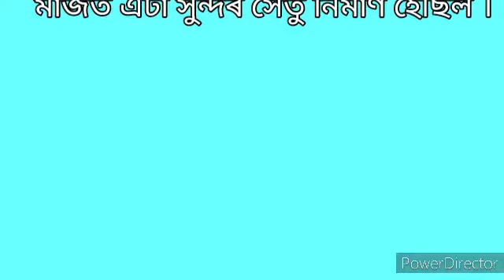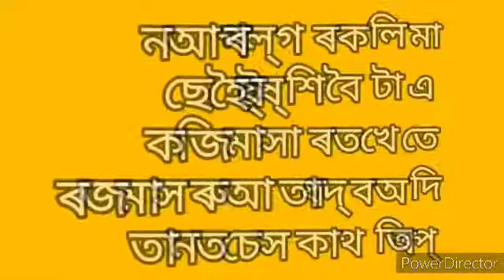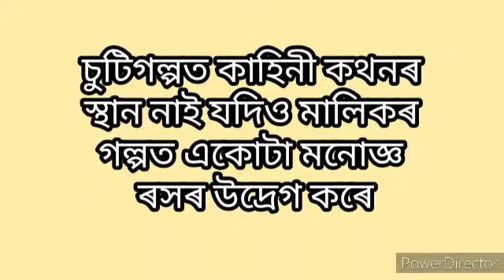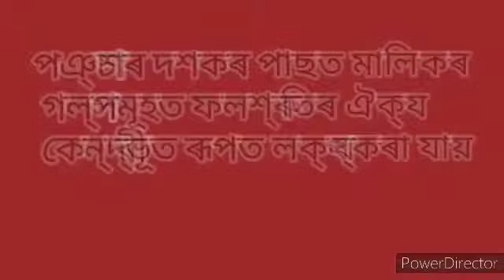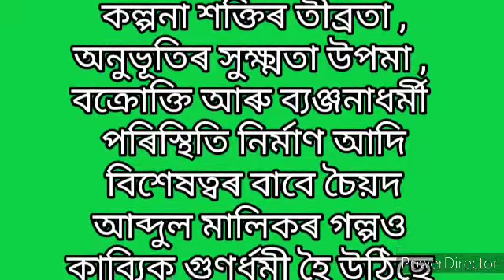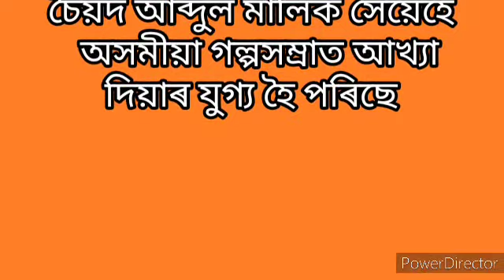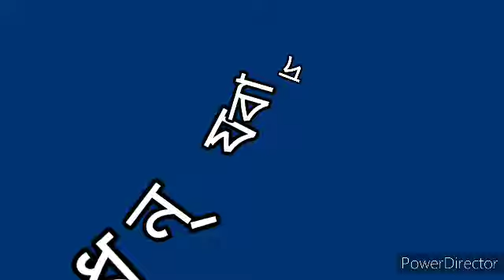চৈয়দ আব্দুল মালিকৰ গল্পৰ সাধাৰণ বৈশিষ্ট।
মালিকৰ গল্পৰ সাধাৰণ পৰিচয়, গল্প লিখাৰ বৈশিষ্ট্য, আদি সম্পৰ্কত এটা ক্ষুদ্ৰ ধাৰণা দিবলৈ চেষ্টা কৰা হৈছে।এই আলোচনাটো  উচ্চতৰ মাধ্যমিকৰ শিক্ষাৰ্থী সকলৰ প্ৰতি লক্ষ্য ৰাখি প্ৰস্তুত কৰা হৈছে।